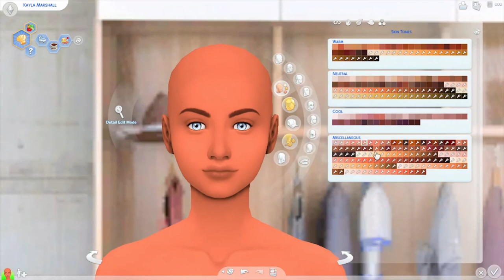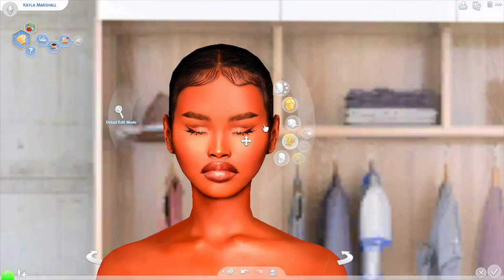Kayla Marshall 💥 || Sims 4 CAS || CC FOLDER+SIM DOWNLOAD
Friend me on ROBLOX: blondezekiel
Friend me on Origin: JuicySimsss

➼ I AM NOT RESPONSIBLE FOR ANY BROKEN GAMES/CC! DOWNLOAD AT YOUR OWN RISK!!

What do I use to record: OBS Studio
What do I use to edit: Sony Vegas

Reshade preset: "Claikimsim Reshade V1" by "Claikimsim" (Adjusted to my liking)